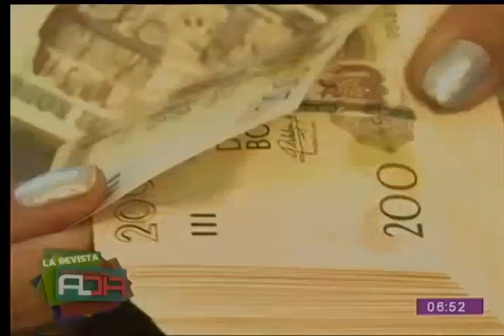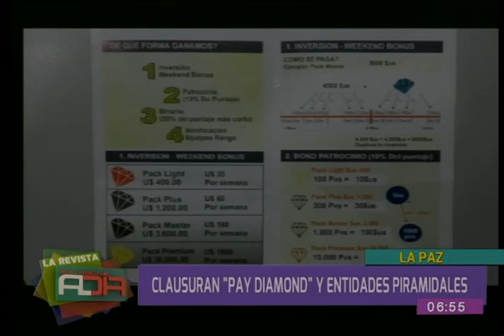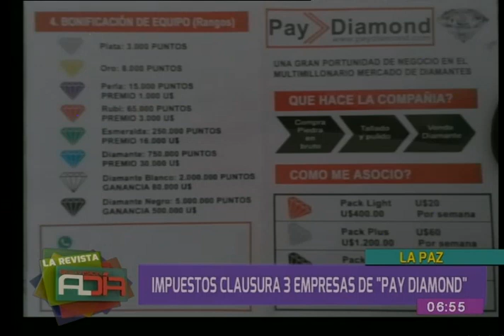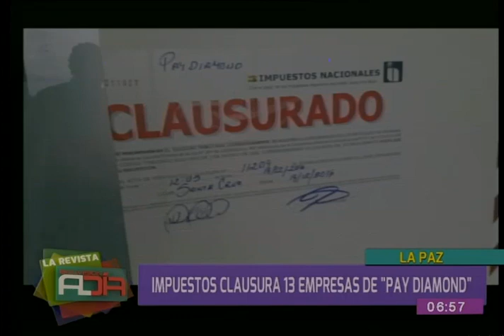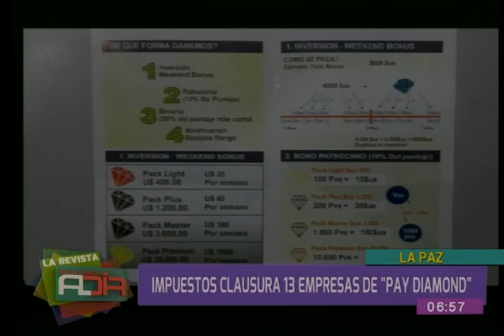Impuestos Nacionales comentó clausura de 'Pay Diamond'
Iván Arancibia, gerente distrital de Impuestos Nacionales, señaló que Pay Diamond captaba a ciudadanos a través de internet con interesantes propuestas de dinero. Representante contó detalles en el estudio de Al Día